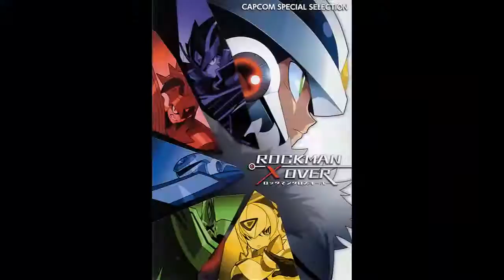Capcom Special Selection Rockman Xover - ARCADE MAN -8bit version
Arcad Man 8bit.
Track Nro. 9.
Agradecimientos:
Agradesco a los usuarios MidniteW,  megacocorock, y a geno2925  por sus sprites que han sido tomados, gracias a ustedes.